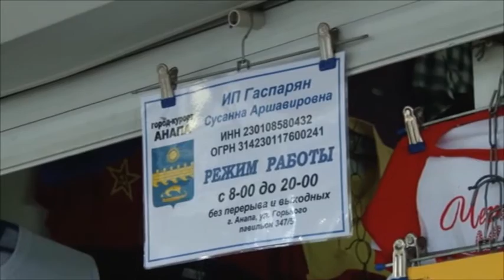Новости "Анапа Регион" от 6 августа 2015 года